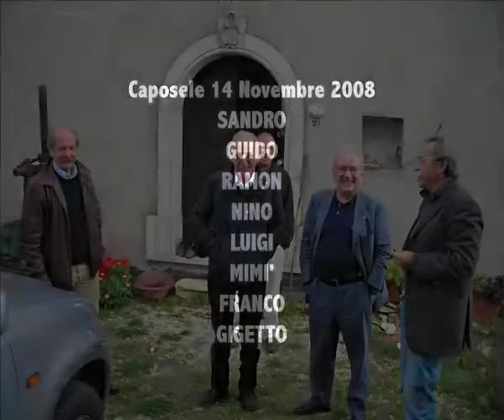CAPOSELE 2008 di Gigetto Dattolico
Riunione di amici dopo 40 anni